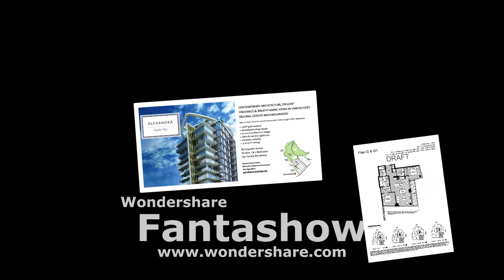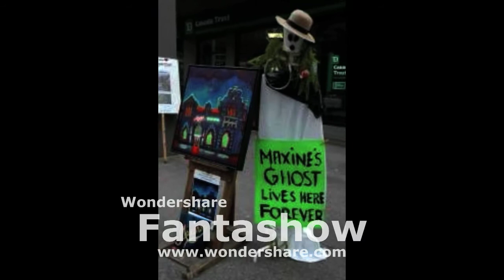"Maxine's Ghost" for Organ - Dr. Michael R. Trew, composer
"Maxine's", the 1905 structure located at Davie and  Bidwell in the Vancouver West End, was named after Madam Maxine McGillvary.  Soon after came rumours of secret tunnels, rum running, a brothel, and a gentlemen's club that tied together most of the West End.  Buildings were linked by underground passageways, linking the men at Grabiola to the ladies at Maxine's brothel just down the street. From Maxine's, they could also access another tunnel that would get them their rum supply coming from ships in the bay during prohibition.  'Folklore' about Maxine's includes a tale about two FBI fugitives hiding out at the brothel only to have one caught by J Edgar Hoover himself.

The building expanded in the 1930s and became home to a boarding house, beauty school, lounge, and restaurant over the years.  And it was fequented by the Hollywood star, Errol Flynn.

Those who knew the history of Maxine's would come to an end. The passion that the Vancouver West End Neighbours felt for the preservation of heritage was admirable, but unfortunately the stories and memories and secrets contained within the walls of 1215 Bidwell could not be saved.

Maxine's recognizable facade will be preserved by the new tower development.  The mockups depict a glass tower with the yellow and red Mission Revival-style heritage structure at the front. While the North West corner of Davie and Bidwell is boarded up today, it will still be interesting to see how this all pans out.

One can only imagine that Madam Maxine's famed ghost will also be curious to see the outcome.